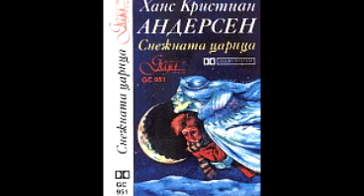Ханс Кристиян Аднерсен - Снежната царица - Цялата пиеса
Аудиодраматизация